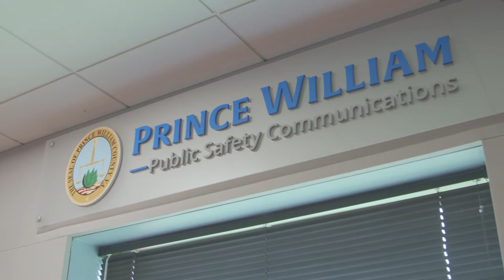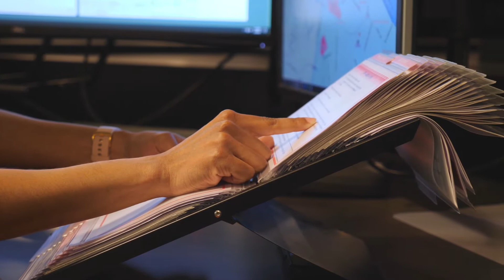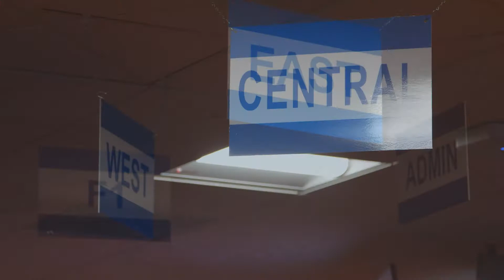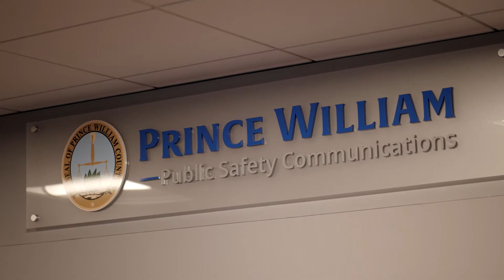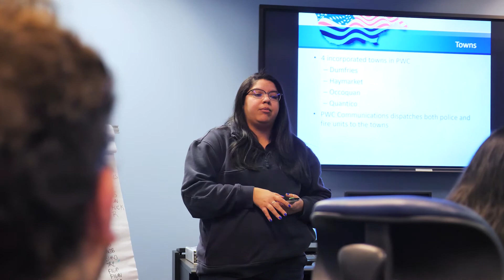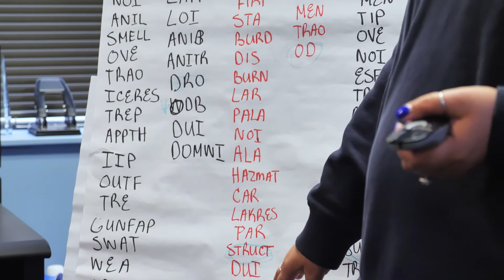Prince William County 9-1-1 Call Center Tour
Hear from the real heroes behind headsets.

Prince William County Department of Public Safety Communications operates a 24-hour consolidated call processing and dispatch center for all 911 and non-emergency requests for the Police Department, Sheriff’s Office, and Fire & Rescue services within PWC and the incorporated towns. Fire & Rescue calls for service are also processed and dispatched for the City of Manassas and the City of Manassas Park.

Be a lifeline and give back to your community through an amazing career with the Prince William County Department of Public Safety Communications.